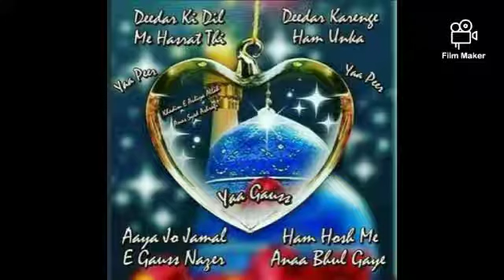Sain Qari Ashiq Ali Rajpar MANQABAT ( MASood 03043245500 )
GEO IslaMic GROUP

Assalam_O_Alaikum Everyone !
Welcome to the world of GEO IslaMic Group.

New TaQreer, Naats, ManQabat, And Other Sindhi Khitabs,
Qari Ashiq Ali Rajpar Tahiri,
Qari Masood Ahmed Lakho Tahiri,
Molvi Sain Nale Mitho Bughio,
Sain Mufti Muhammad Idrees Dahri Tahiri,
Sain Mufti Abdul Rahim Sikandari,
Mufti Haq Nabi Sikandari
Mufti Ubedullah Dahri Tahiri,
Molvi Muhammad Alam Jat Naeemi,
Mufti Noor Nabi Sikandari,
Mufti Muhammad Essa Soomro Naeemi

Talib-e-Dua�
 Masood Ahmed Dahri

This Content Is Property of - GEO IsLaMic GROUP - Officially Any Uploading of Our Content Such as Audio, Video, or Thumbnail And Other Visual Content is Strongly Prohibited And The Result will Come up with a Strike, Copyright Infringment Notice and Penalties Also.